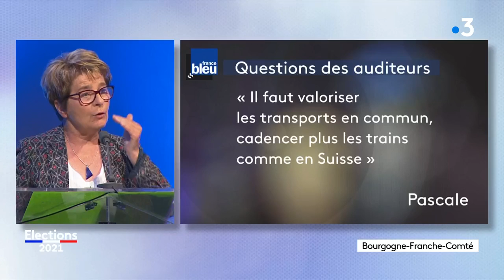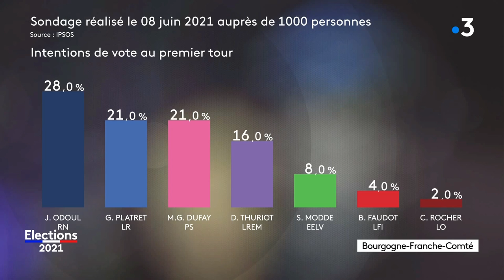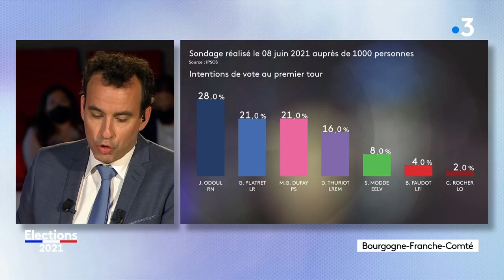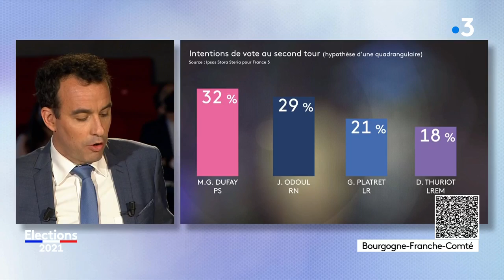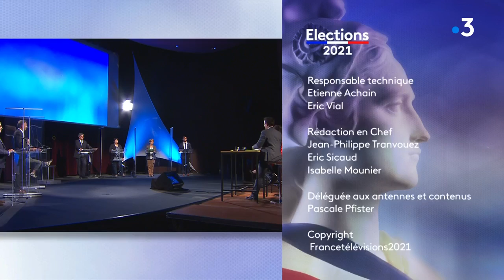REPLAY Régionales 2021 en Bourgogne-Franche-Comté : le débat entre les sept candidats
Un sondage réalisé pour France 3 indique que la liste RN de Julien Odoul arriverait en tête des intentions de vote au premier tour des élections régionales en Bourgogne-Franche-Comté avec 28% d'intentions de vote, devant Marie-Guite Dufay (PS-PCF-PRG) et la liste conduite par Gilles Platret (LR-UDI-DLF) qui obtiendraient 21% des voix. Les sept têtes de listes aux élections régionales ont débattu sur le plateau de France 3 au Palais des Congrès de Beaune., le débat était animé par Elsa Bezin, France 3 Bourgogne et Jérémy Chevreuil, France 3 Franche-Comté. Que proposent les candidats pour les jeunes ? Comment comptent-ils créer des emplois dans la région ? Comment comptent-ils réagir et adapter la région face au réchauffement climatique ?

Les invités du débat
• Marie-Guite Dufay (PS)
• Gilles Platret (LR)
• Julien Odoul (RN)
• Denis Thuriot (LREM)
• Bastien Faudot (GRS)
• Stéphanie Modde (EELV)
• Claire Rocher (LO)